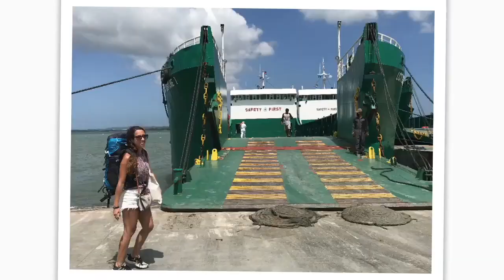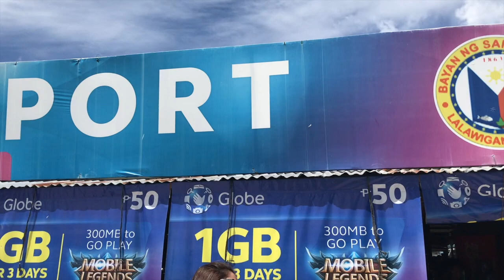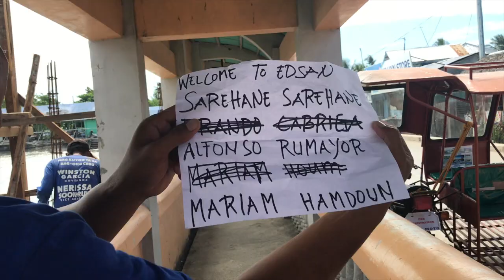How to get to Bantayan from Cebu | Travel the Philippines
In this video, you are going to travel with me to one of my favourite islands in Cebu, Bantayan.
I have a friend from Cebu and she is the one who helped me figure that out.
This was my second time going to Bantayan from Cebu and as you will see some things has changed. I thought I should vlog it to help anyone who is looking for the way to get to this beautiful island.